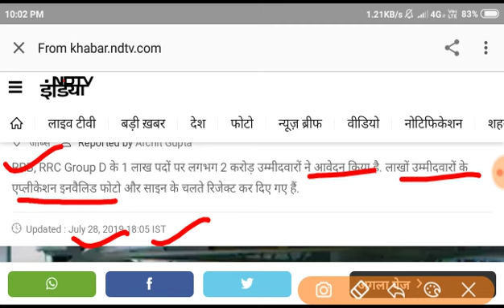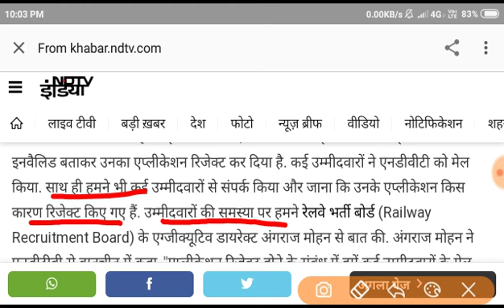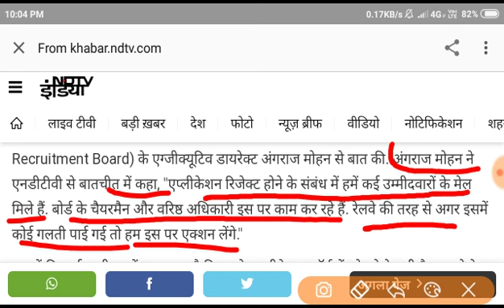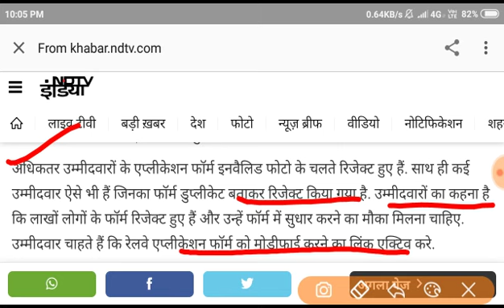RAILWAY GROUP D 2019 APPLICATION CANCEL